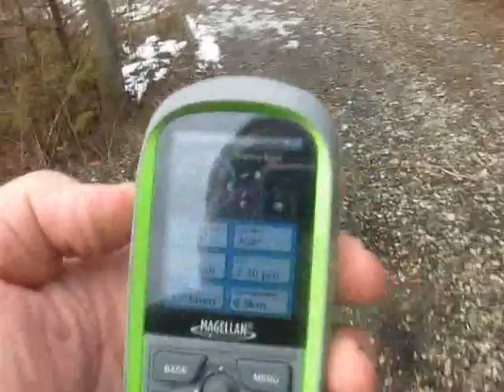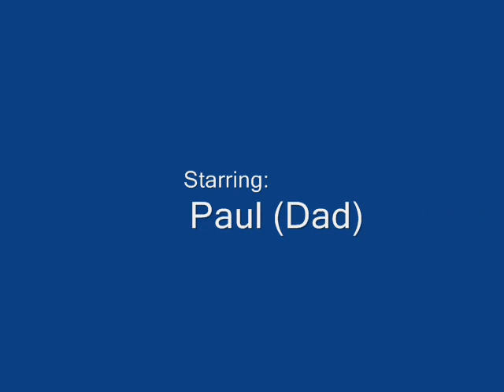Paul and Liam's Geocachig Adventures - Episode # 4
Geocaching with my son